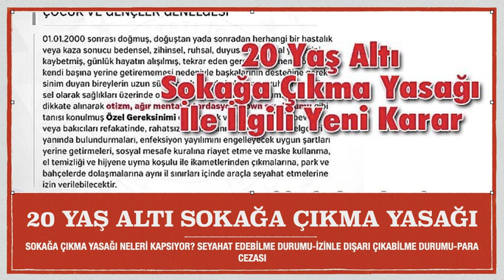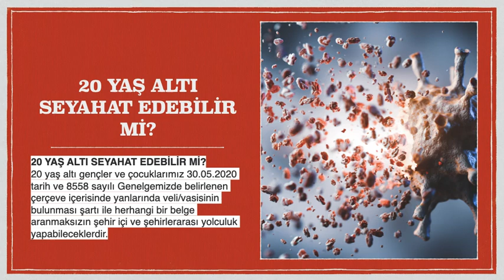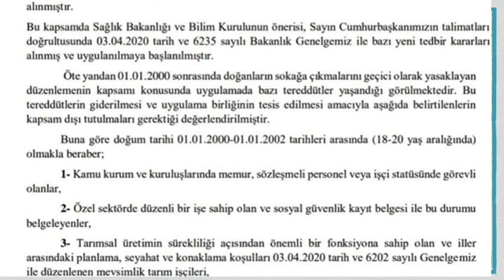20 YAŞ ALTI SOKAĞA ÇIKMA YASAĞI DEVAM EDİYOR MU? SEYAHAT İZNİ-ÇALIŞMA DURUMU-VELİ İLE SOKAĞA ÇIKMA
20 yaş altı gençlerin sokağa çıkma durumu hangi saatleri kapsayacaktır?
Sokağa çıkma yasağına uymama halinde uygulanacak para cezası kaç TL dir?
20 Yaş altı tek başına seyahat edebilir mi?
20 yaş altı milli sporcular ve üniversite öğrencileri derse gidebilir mi?
Bu ve benzeri sorularınızın yanıtlarını bu video kapsamında bulabilirsiniz.

Görüş ve önerileriniz ile varsa sorularınızı yorum şeklinde bana yöneltebilirsiniz.